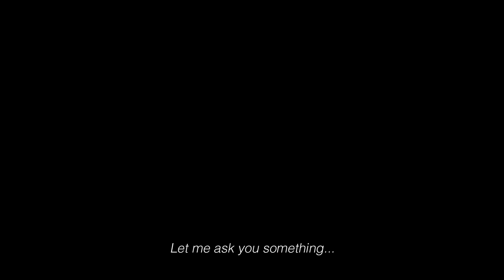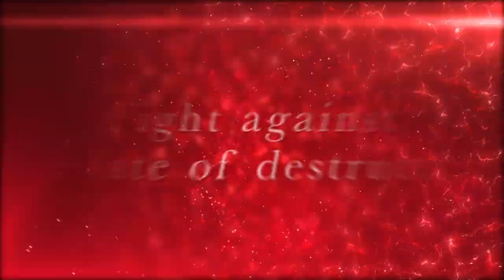PS4, XB1, PC | CODE VEIN - 5th Trailer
Action role-playing game CODE VEIN will be released on 27th September 2019 for the PlayStation 4, XBox One and PC via Steam in Southeast Asia (Singapore, Malaysia, Thailand, Philippines and Indonesia)!

Fifth trailer revealed today showcases the dramatic story and various characters unique to this game.

The ‘Bloodthirst Edition’ also known as the Collector’s Edition is also revealed, along with Day-1 Bonuses for Southeast Asia.